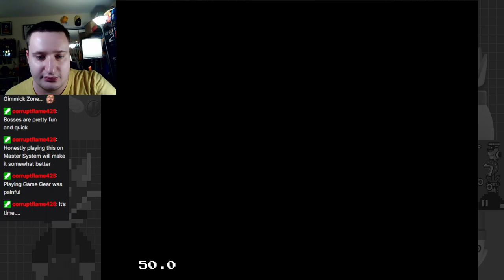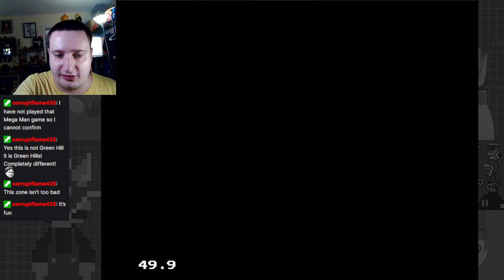Tails Freaking Dies! Sonic's Failed Rescue Mission - Sonic the Hedgehog 2 (8-bit) Full Playthrough)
Time for 8-bit Sonic 2! Witness the death of Tails, as well as cringe level gimmicks and design!